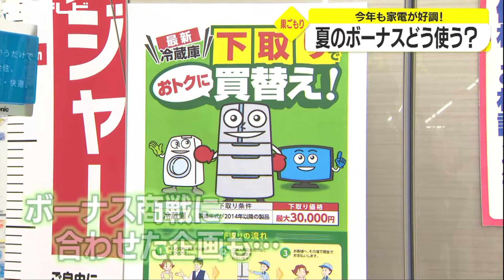夏のボーナス、どう使う？今年も家電が好調！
今年の夏の＃ボーナス　。新型コロナの影響で民間企業も前の年の夏より低くなる見込みです。しかしボーナス商戦は＃巣ごもり消費　が今年も続き、高機能の調理家電や家具などの販売増が続いているようです。
去年は定額給付金の影響もあり白物家電が飛ぶように売れた家電量販店。果たして今年の売れ行きは？ 東京オリンピックが巣ごもり消費に拍車を掛けそうです。
「７月には、オリンピックが開催予定で、コロナのワクチン接種が終わっていない方が多い中、お家で＃テレビ　を観て過ごすという方が非常に多くなっております」百満ボルト金沢本店によりますと、今年はいつもより大きめのテレビが売れているといいます。
さらに白物家電と言えば冷蔵庫。こちらも巣ごもりが続いていることからボーナス前から売れ行きが好調です。
また例年、気温の上昇と共に売り上げがアップするエアコン。
今年は別の事情で品薄が心配されています。「半導体不足で、商品が入って来ない事もありますので、是非、早めのご購入をお考えくださいませ」世界的な半導体不足がエアコンにまで影響を及ぼしているようです。
新型コロナの感染が収まらないまま迎える２年目の夏。ボーナスが減った事もあり本当に必要なものだけに消費が集中しそうです。